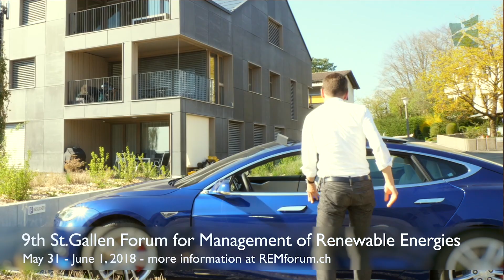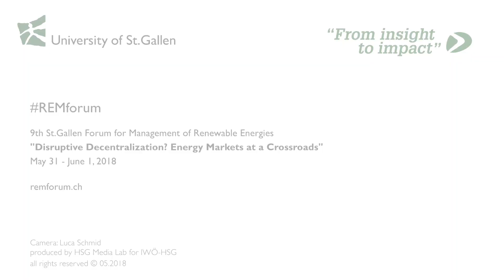REMforum 2018 Trailer: Disruptive Decentralization? Energy Markets at a Crossroads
Prof.Rolf Wüstenhagen talks about the increasing disruptive decentralization of our energy system, the main theme of REMforum 2018 (31 May-June , St.Gallen REMforum is the University of St.Gallen annual conference on business models for renewables and e-mobility. The conference provides an excellent environment to build the bridge between academia, industry practitioners, entrepreneurs and investors.